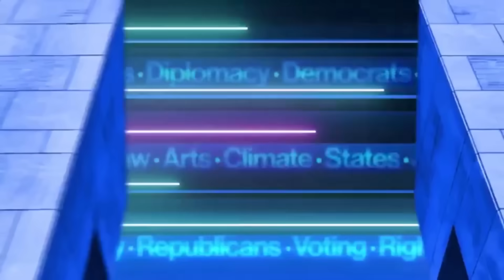Trump Rally ENDS IN DIASTER Seconds Ago: "OH MY GOD!"